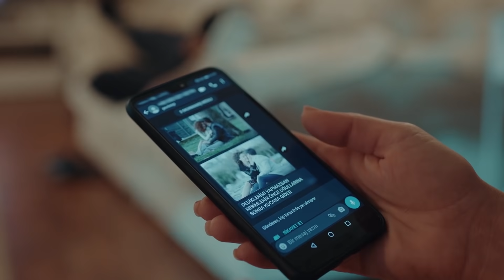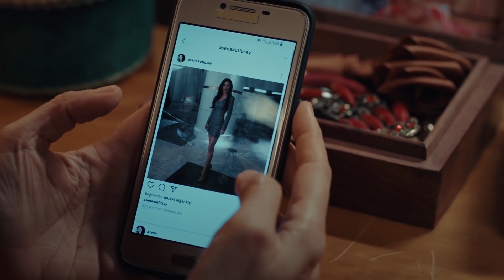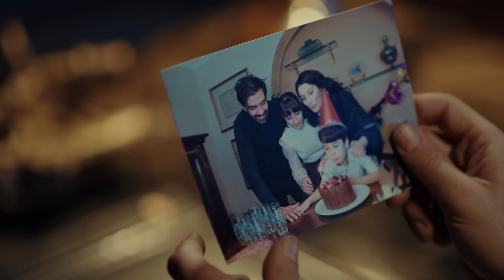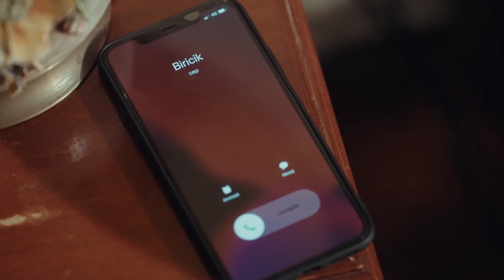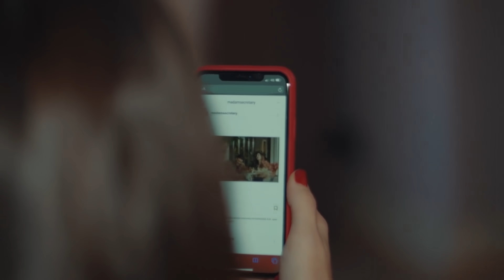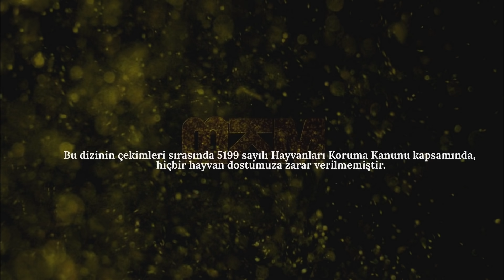Sol Yanım | My Left Side Short Episode 17 (English Subtitles)